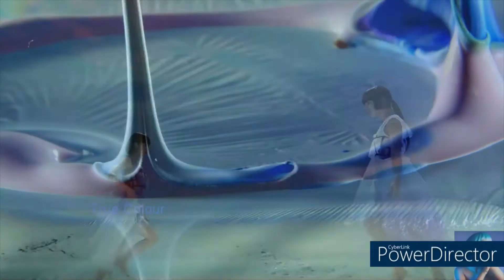Oliver Franken - Drifting (Unofficial Music Video)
My creation for: Drifting:
Support - Oliver Franken: